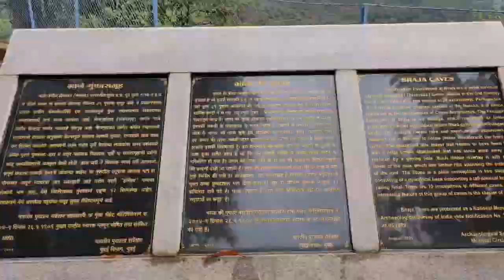Bhaja Caves in Lonavala 2022 | Bhaje Leni Lonavala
Bhaja Caves is a group of 22 rock-cut caves dating back to the 2nd century BC located in the city of Pune, India. The caves are 400 feet above the village of Bhaja, on an important ancient trade route running from the Arabian Sea eastward into the Deccan Plateau.

The Bhaja Caves share architectural design with the Karla Caves. The most impressive monument is the large shrine — chaityagriha — with an open, horseshoe-arched entrance; according to the Archaeological Survey of India, the chaityagrha is the most prominent aspect of the caves. Chaitygraha has some Buddha images.

A notable part of the monument is a group of 14 stupas, five inside and nine outside an irregular excavation. The stupas are relics of resident monks, who died at Bhaja, and display an inscription with the names of three monks, Ampinika, Dhammagiri and Sanghdina.